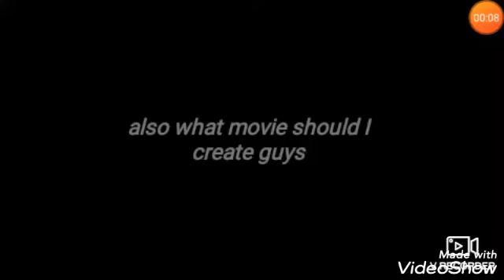Titans season 3 episode 5